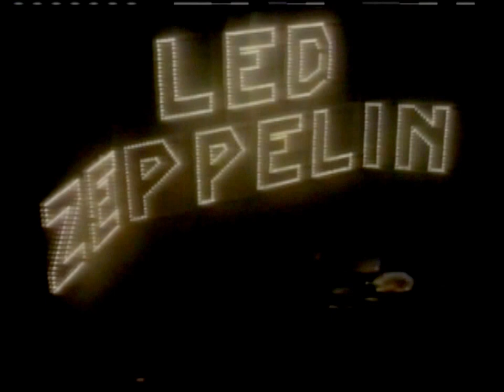Led Zeppelin: Communication Breakdown 5/25/1975 HD